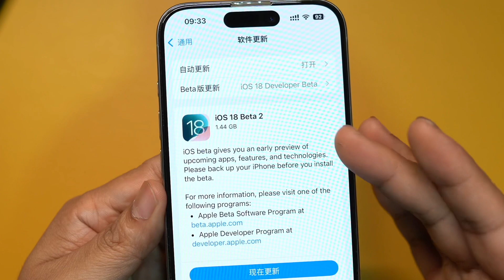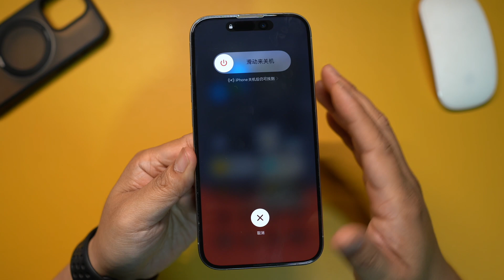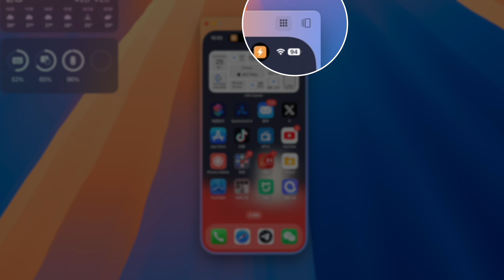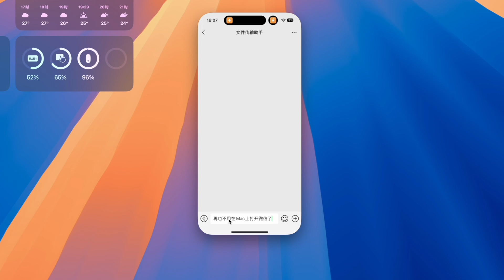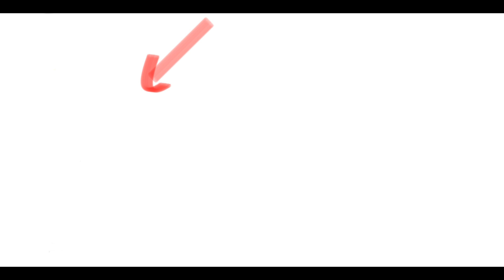iOS18beta2重磅更新-FaceTime共享屏幕&iPhone镜像到Mac(CC字幕）